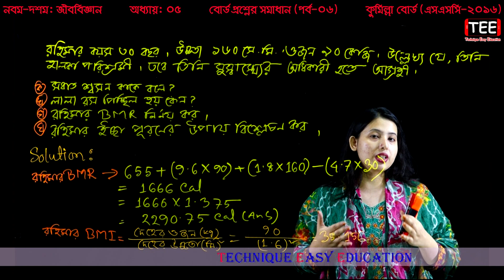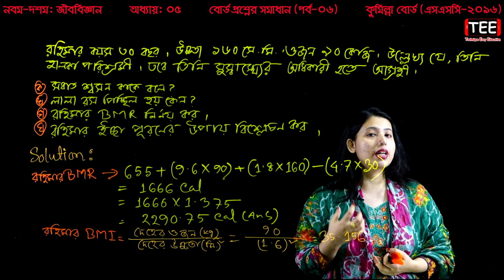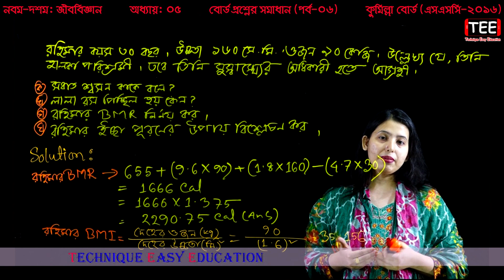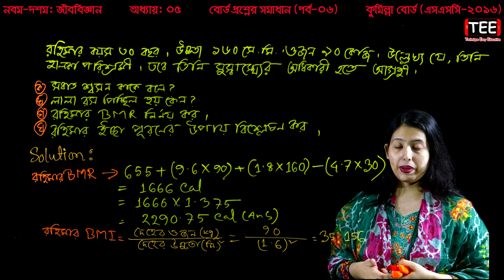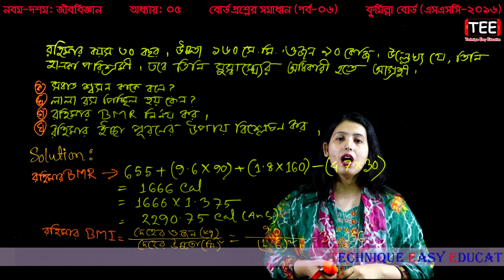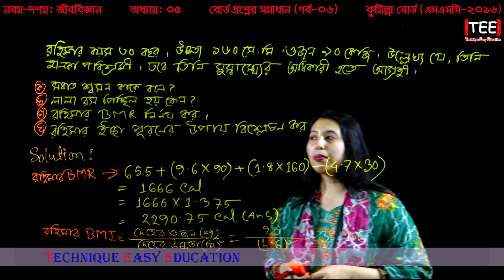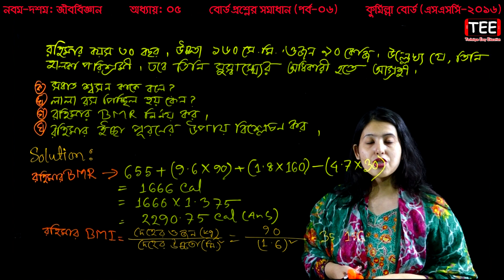14. Nine Ten Biology 5 Chapter (Part-06) ll SSC Biology Khaddo, Pusti O Poripak